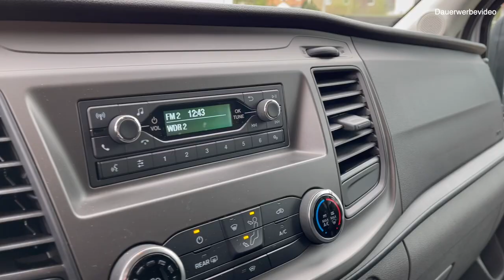Der Allrounder, das Raumwunder, Ford Transit 350 L2H2 Allrad! Die Allzweckwaffe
Heute dreht sich alles um das Raumwunder Ford Transit 350 L2H2 Kastenwagen. Der perfekte Transporter für jeden Zweck überzeugt durch seinen Allradantrieb und die Vielseitigkeit seines Laderaumes.

Verbrauchswerte für dieses Fahrzeug nach NEFZ (in Liter pro 100km):
Kombiniert: 8,1l/100km